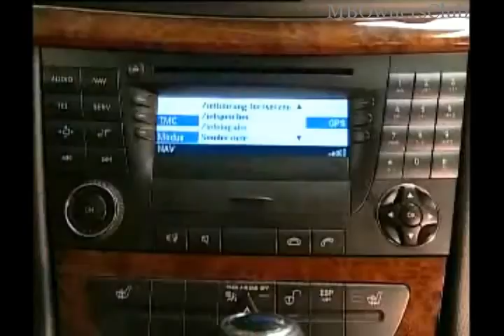Mercedes-Benz Audio 50: Laufwerk austauschen in nur wenigen Schritten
In diesem Video zeigen wir Ihnen, wie Sie das Laufwerk des Audio 50 Systems in Ihrem Mercedes-Benz Fahrzeug austauschen können, wenn der Eject-Button nicht funktioniert oder das System Lesefehlermeldungen anzeigt. Wir führen Sie durch die Schritte des Laufwerkstauschs und geben Ihnen wichtige Hinweise zur Fehlerbehebung und zum Schutz Ihrer Geräte. Dieses Video richtet sich an alle, die ein Mercedes-Benz Fahrzeug der Modelle W203, C209, W211 oder W220 besitzen und Probleme mit ihrem Audio 50 System haben.